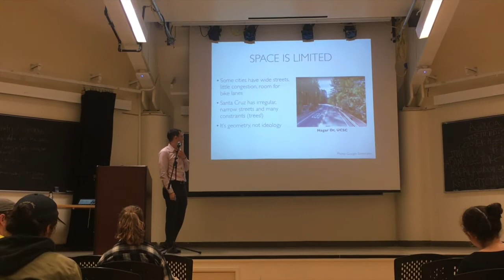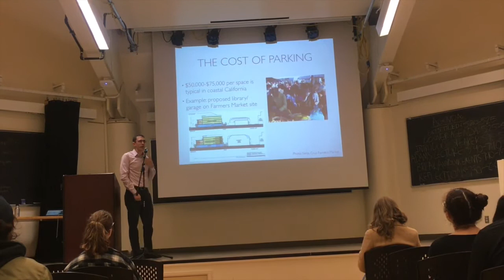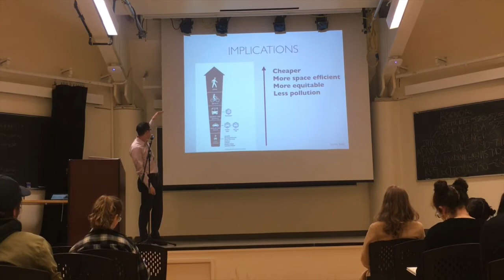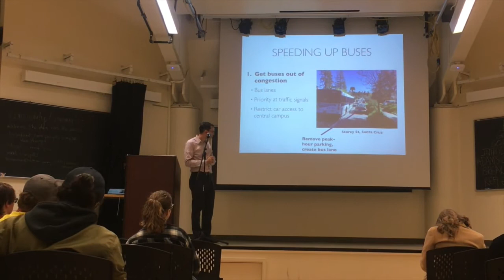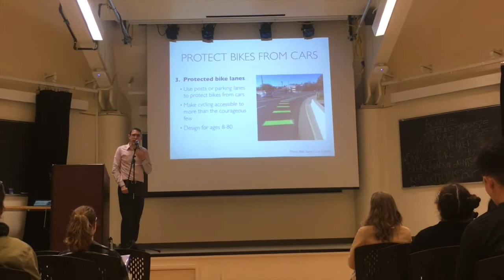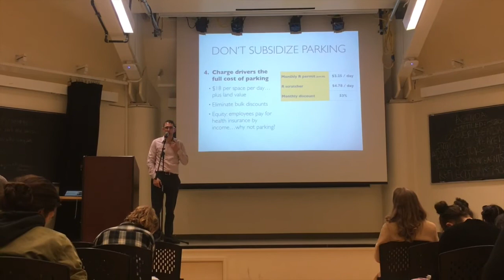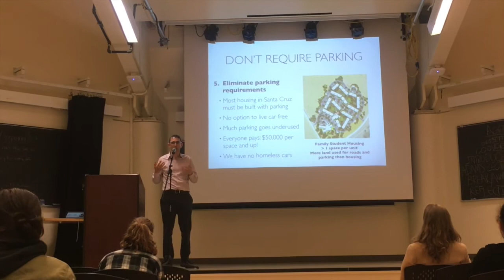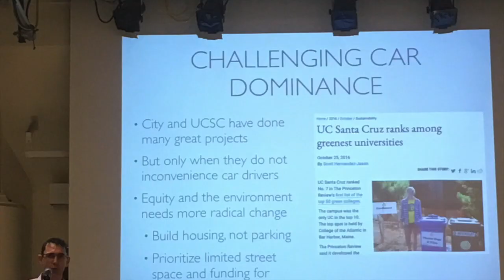ESLP Spring 2019 MNL - Week 3 Adam Millard-Ball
Education for Sustainable Living Program put on a Spring Class every year at UC Santa Cruz. This year's theme is Environmental Narratives of Hope! The class is held on Mondays from 5:20 - 7:50pm in the Kresge Town Hall and is open to the public!

Adam Millard-Ball is an associate professor of Environmental Studies at UC Santa Cruz. Trained as an economist and an urban planner, his work focuses on the potential of city policy to tackle global climate change, and his current research examines urban sprawl worldwide, local climate plans in California, and the potential impacts of autonomous vehicles. Dr. Millard-Ball teaches classes in environmental policy, environmental economics and urban planning, including a new seminar in bicycle planning. Before coming to UCSC, he taught at McGill University, Montreal, and worked as a transportation planner for Nelson Nygaard Consulting Associates in San Francisco and New York. Dr. Millard-Ball holds an MA in Geography from the University of Edinburgh, and a PhD in Environment and Resources from Stanford University.